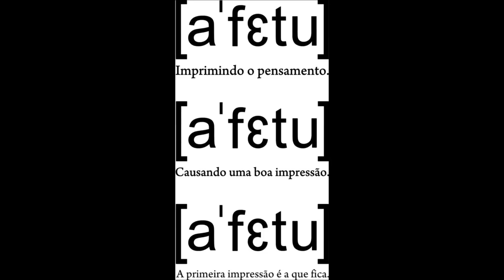Greg Howe 🎸 "Uncertain Terms" - Full Album 1994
Uncertain Terms is the third studio album by guitarist Greg Howe, released on November 8, 1994 through Shrapnel Records.
1.  "Faulty Outlet"
2.  "5 Mile Limit"
3.  "Run With It"
4.  "Business Conduct"
5.  "Public and Private"
6.  "Song for Rachelle"
7.  "Stringed Sanity"
8.  "Solid State"
9.  "Second Thought"
Total length:  45:22
Greg Howe – guitar, drums, bass, engineering, mixing, production
 Lee Wertman – guitar synthesizer solo (track 3)
 Kenneth K. Lee, Jr. – mastering